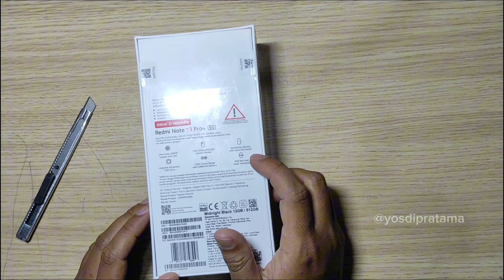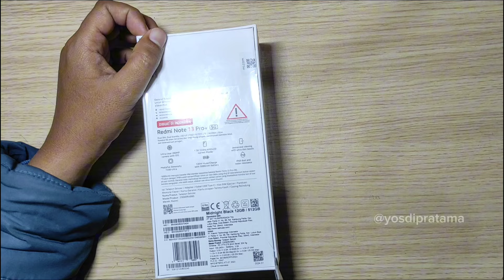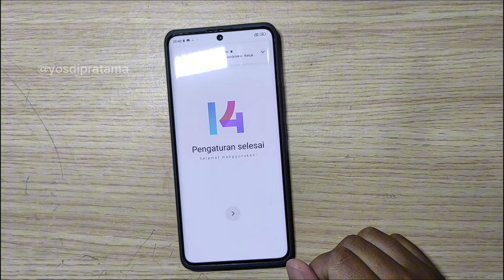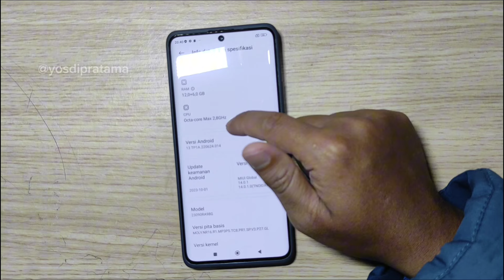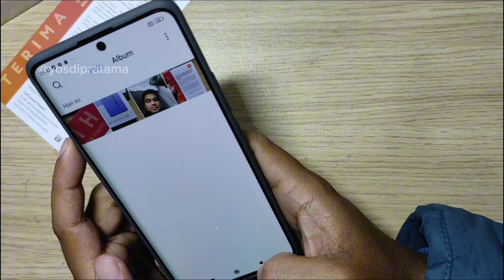UNBOXING DAN REVIEW REDMI NOTE 13 PRO PLUS 5G 2024